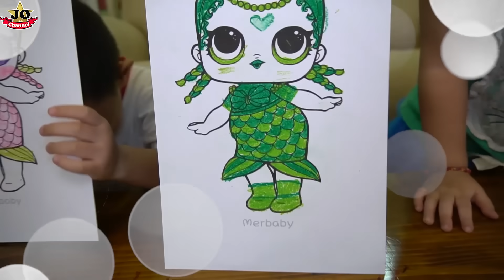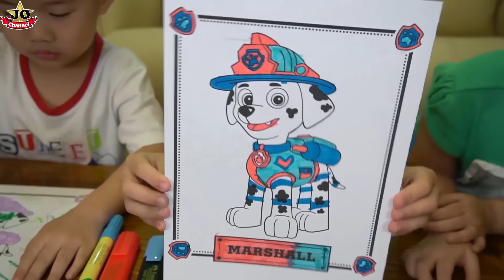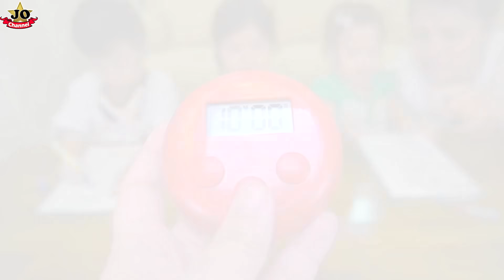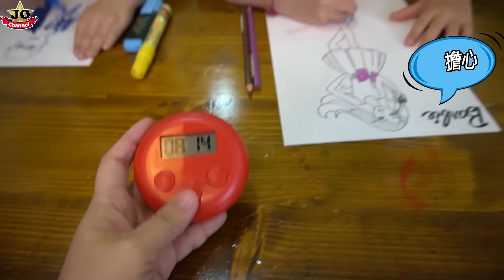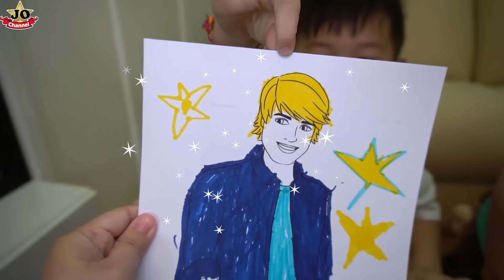三色馬克筆挑戰~涂顏色比賽！猜猜誰塗得最美呢？有蠟筆、馬克筆和木顏色筆~Three Colour Challenge！Crayon and Colour Pencil.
這次JO們三色筆挑戰~涂顏色比賽！需要蒙眼抽馬克筆、蠟筆或木顏色筆。猜猜看誰的顏色塗得最美呢？好好玩的填色挑戰。Three Markers Challenge，Crayon and Colour Pencil.